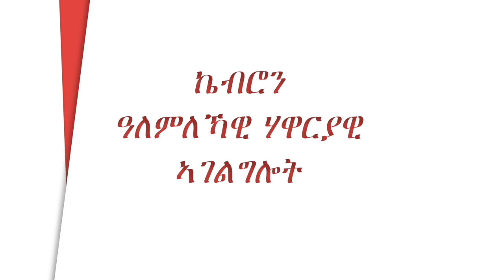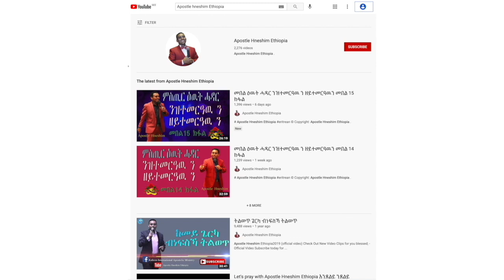"በረኸት እንታይ እዩ?" ብሃዋርያ ሕነሽም ኢትዮጵያ